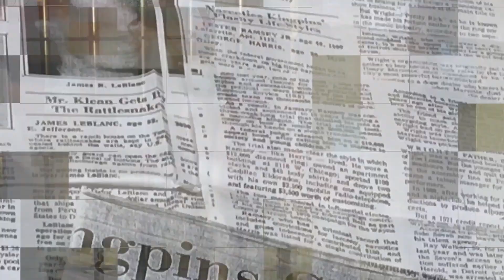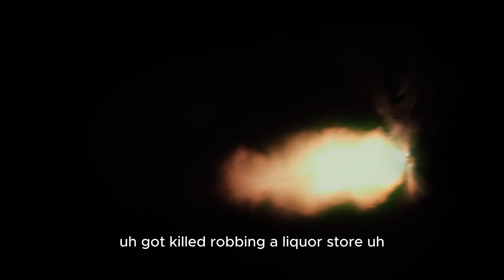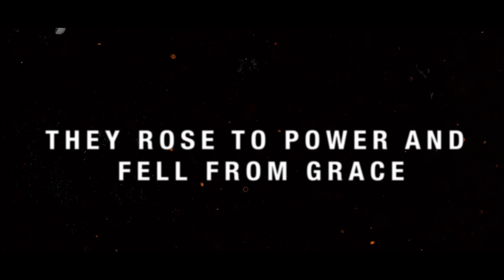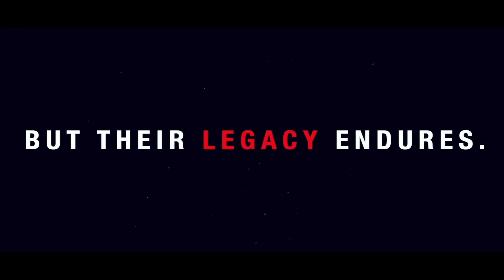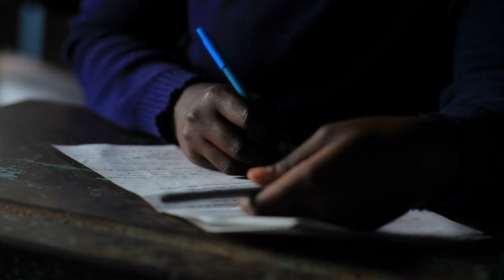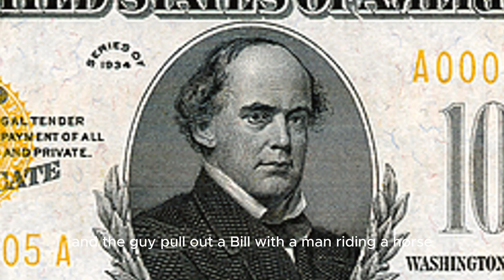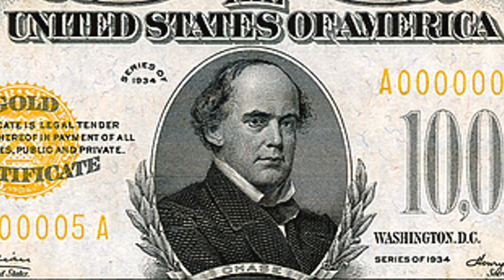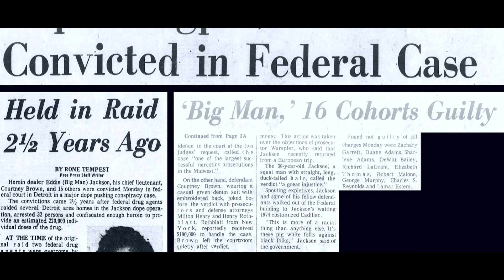Eddie Jackson's Lieutenant | Charles' The Great Dolf' Rudolf | Al Profit | Full Interview